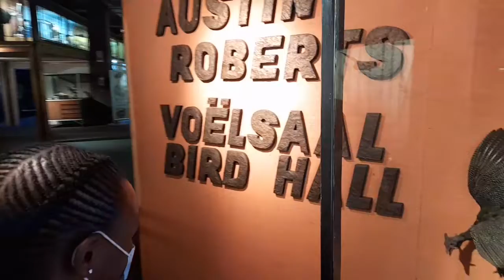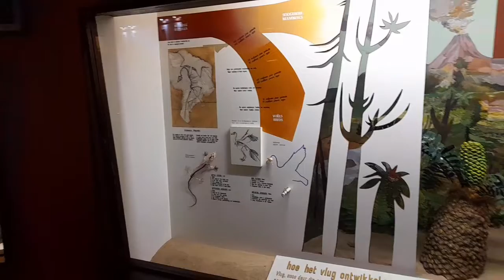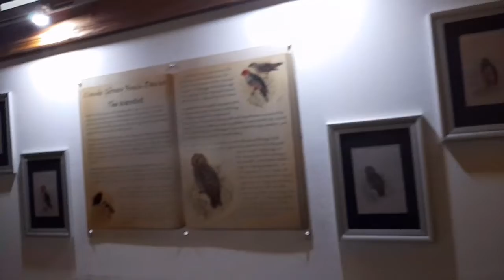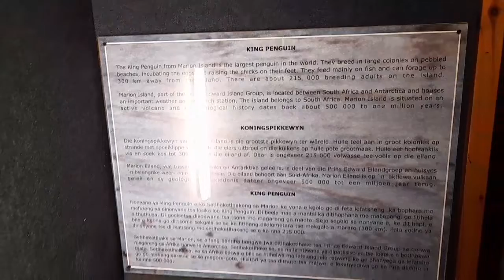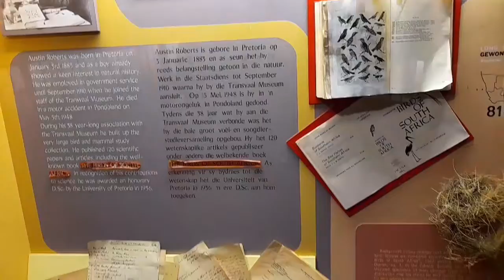Dora the explorer vlog: places to visit in Pretoria ft Ditsong National Museum of Cultural History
Hello Fam ♥️

In this video you will come with us as we tour Pretoria Location of the place: ditsong National Museum of Natural History.
City hall, 432 paul kruger st, Pretoria central 0001
 Entrance fee: children - R25 : adults - R45

the music in this video or any video are not mine.

lets get to 1K subbies